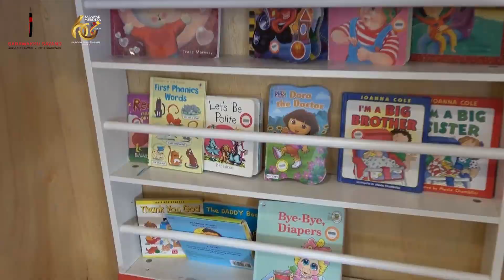BuletinUKAS EDISI MALAM | 10 JANUARI 2024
Laporan berita ringkas dan padat bersama penyampai Firdaus Materang.

1.Sarawak Terus Tingkatkan Akses Kepada Pendidikan Awal Kanak-Kanak
2.Datuk Rosey Lawat Taska Bimbingan Cahaya Cawangan Swee Joo Park
3.ADUN Batu Kitang Saksi Penyerahan Tapak Projek RTP Dewan Kampung Tematu
4.Inisiatif GKCDA Penting Bantu Pengusaha Padi Di Opar
5.293 Atlet Zon Selatan Kibar Cabaran Dalam Suksar Edisi Ke-3